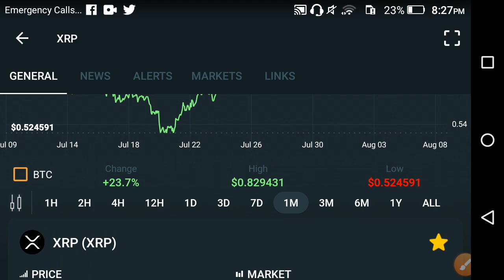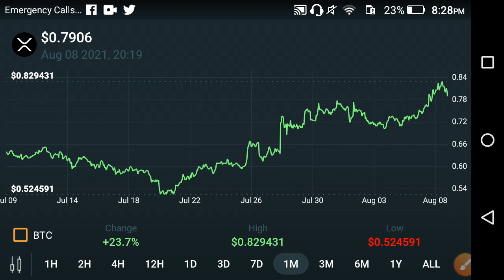XRP Holders See This Update! || XRP price prediction || XRP News